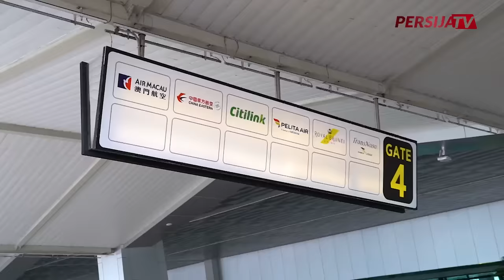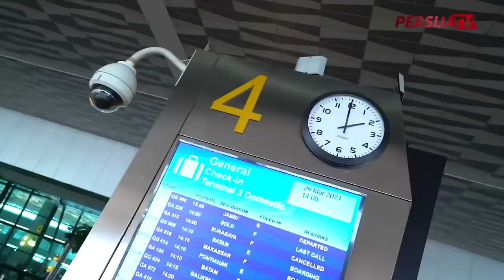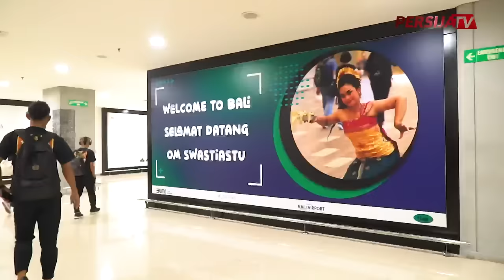Perjalanan Skuad Persija Tandang ke Bali | Vlog